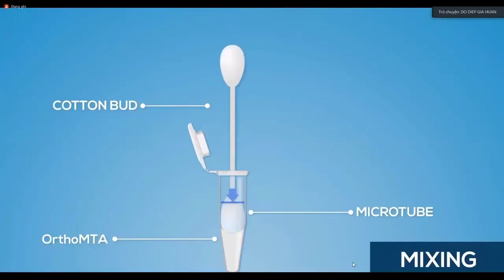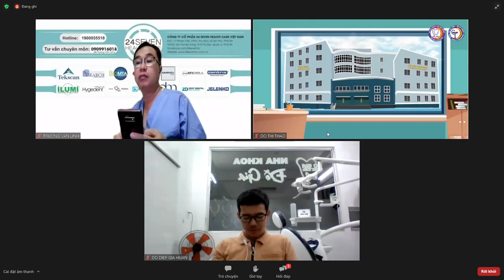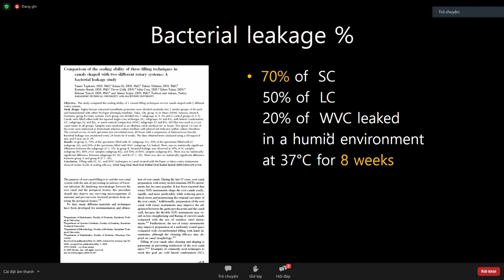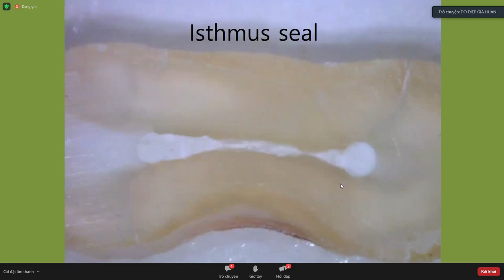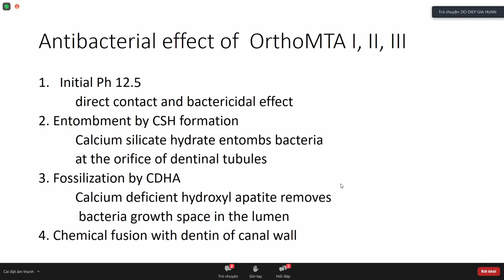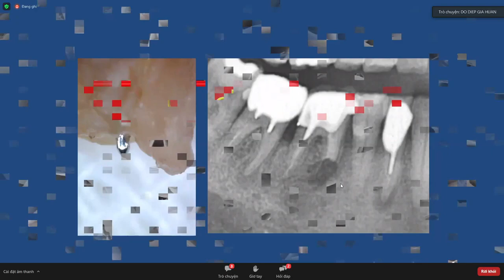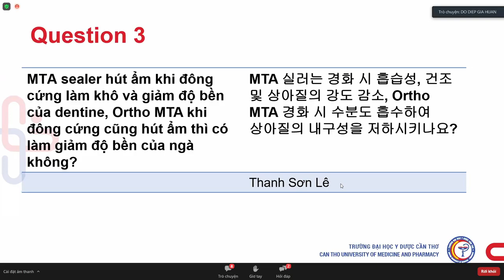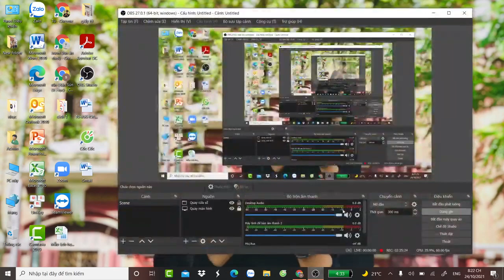MTA Canal Obturation Rationale & Cases | Dr. Junsang Yoo